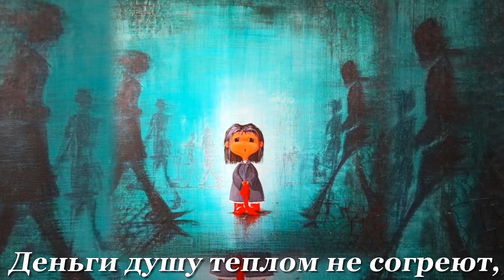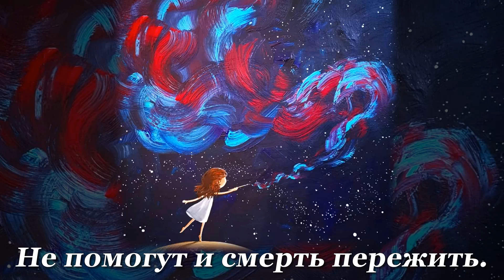Купол звёздный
Галина Турчина:
Когда укроет купол звёздный
Умолкший двор и тишину,
Приходит собеседник поздний,
Качая времени волну…
Его не видно и не слышно,
Он не напишет писем нам,
Но в состоянии тревожном
Несёт  разгадку  вещим снам…
Откроет давние приметы
И событийные черты,
А я ищу на них ответы
В привычном мире суеты…
Летит звезда в ржаное поле -
Там дремлет жизнь на вольной воле.
Василий Горин:
Где-то там, на далёкой планете,
На загадочной яркой звезде
Наши судьбы хранятся в секрете
На божественно-тканном холсте.
Предначертаны Богом все роли,
Чтобы каждый оставил свой след.
В них и радости наши, и боли...
Кто-то сможет сыграть, кто-то нет.
Жизнь расписана вся до минуты
В ней заложена суть бытия...
Важно только не сбиться с маршрута.
Каждый шаг наш оценит Судья...
Нам все блага даются судьбою
И не стоит их даже искать.
Если левой берёте рукою,
Нужно правой другому отдать.
Счастье наше цены не имеет,
Невозможно его заменить...
Деньги душу теплом не согреют,
Не помогут и смерть пережить.
Не жалейте себя, не ропщите,
Не пытайтесь судьбу обвинить...
Обнимайтесь, целуйтесь, любите!
Коли выпал вам шанс, - НАДО ЖИТЬ!
Наталья Лукомская - художник, архитектор, дизайнер, писатель и мама троих детей. Член Международного Художественного фонда и член Евразийского Художественного Союза. Ещё в детстве она увлекалась рисованием, но художником стала не сразу. Посещая уроки по фортепиано, столкнулась с уроками рисования, проходившими рядом. И с этого момента рисунок и живопись вошли в её жизнь. Наталья всегда пробует новое, постоянно экспериментирует с различными материалами и фактурами. Организовала 9 персональных выставок по всей России. Приняла участие более 100 выставках и конкурсах в России и Европе.